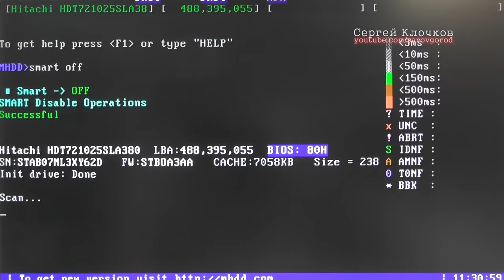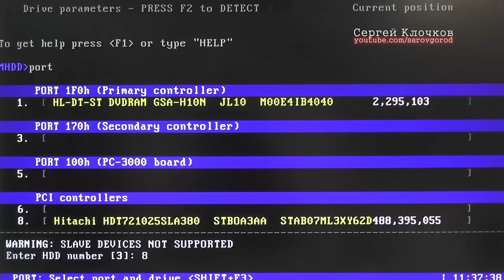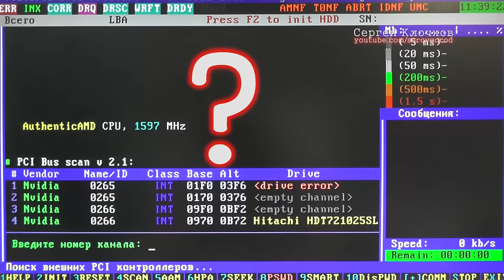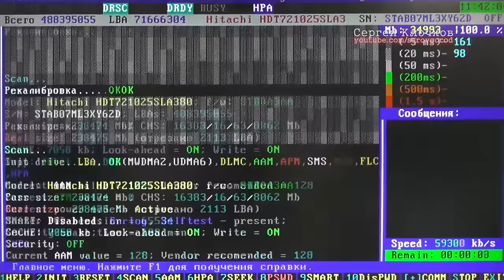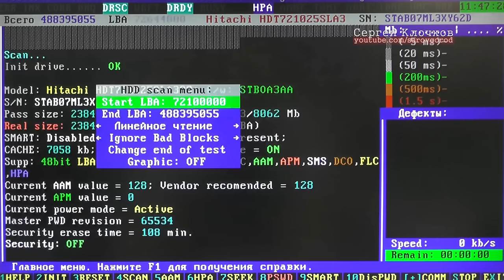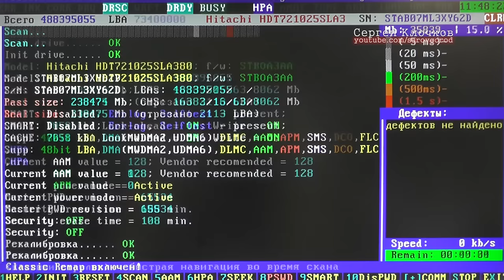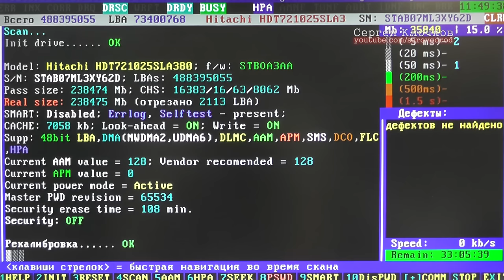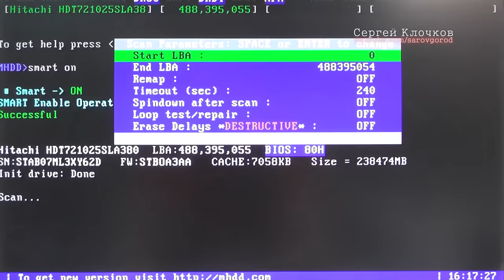Бэд блоки на жестком диске лечение бесплатно - сага